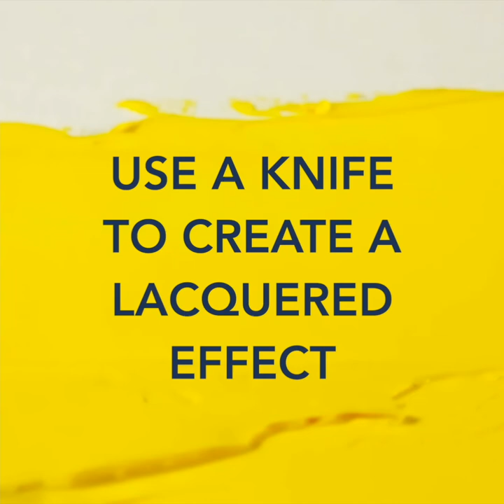Tutorial - Create dense high volume effects | Lefranc Bourgeois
In this tutorial, discover how to create high dense volume effects with our 3D gel with transparent shiny volume effect.